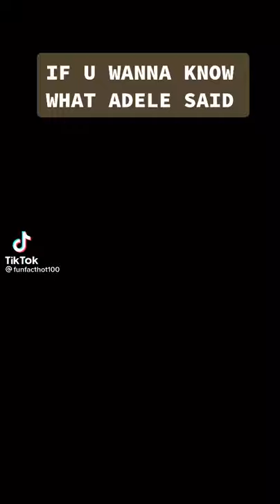Adele speaks fast in cockney accent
adele
hello
adele new song
adele new album